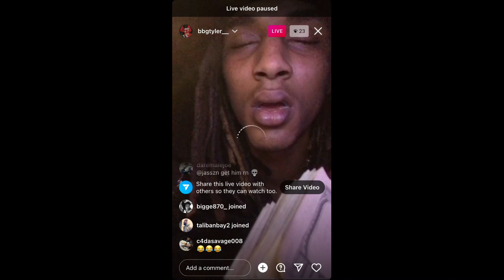BBG Tyler Passes Out On Ig Live Off drugs